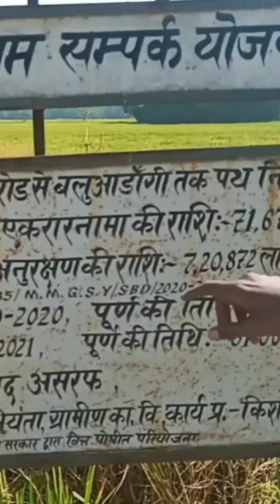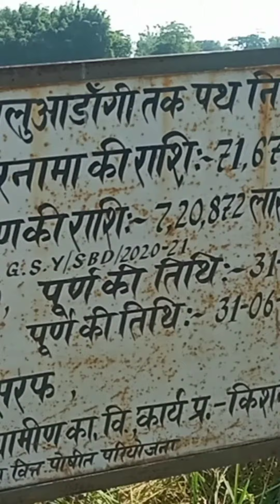terhagachh pankaj_vlog matiari short shortvideo